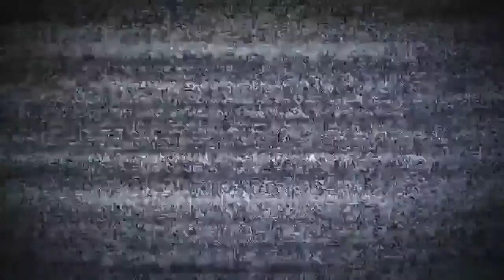VLOG: ВОССТАНОВЛЕНИЕ ПОСЛЕ РОДОВ. СУРИКОВА РЕНАТА.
Тренировка дочери.На данный момент она восстанавливается после родов (дочери 2.5 месяца).Показывает как быстрее восстановится после рождения дочери.За время беременности она набрала 14-15 кг и уже как месяц она тренируется и приводит в порядок свое тело.Так как девушки должны быть привлекательны.Всем здоровья,спорта,правильного питания и быть любимыми.

Диана Шурыгина.